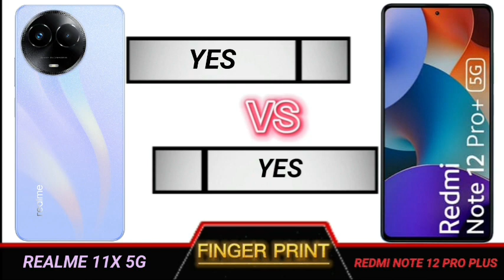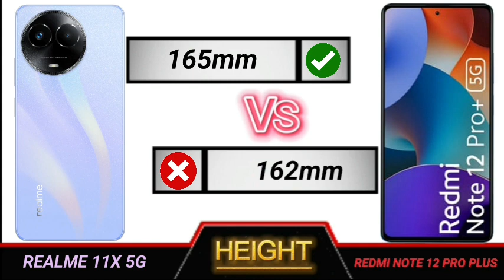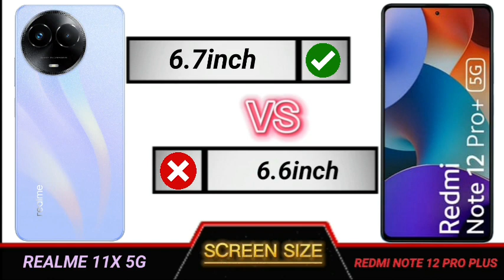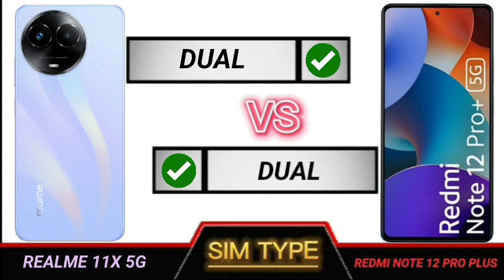realme 11x 5g vs redmi note 12 pro plus full comparison.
Technical Videos.

YOUR QUERIES

Realme 11x 5g review tamil